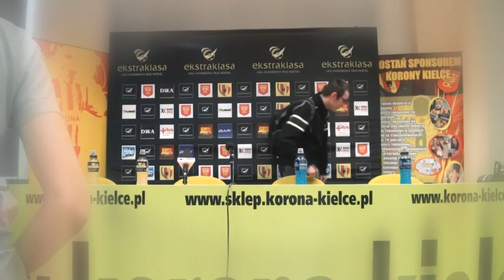Konferencja prasowa przed meczem z Jagiellonią Białystok (19.05.2011)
W spotkaniu udział wzięli trener Włodzimierz Gąsior, Paweł Sobolewski i Maciej Korzym